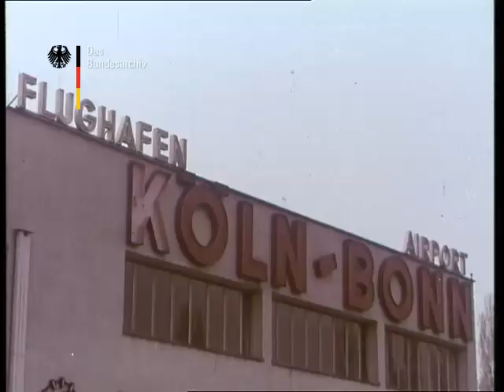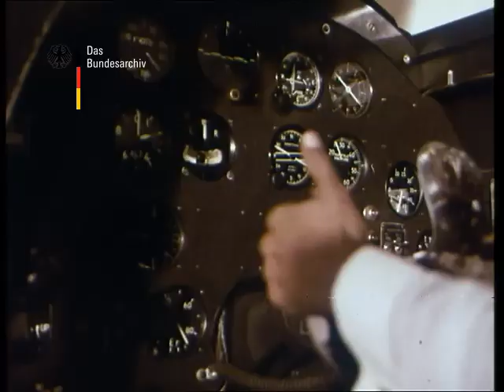President Aden Abdullah Osman of Somalia State Visit to Federal Republic of Germany 1965